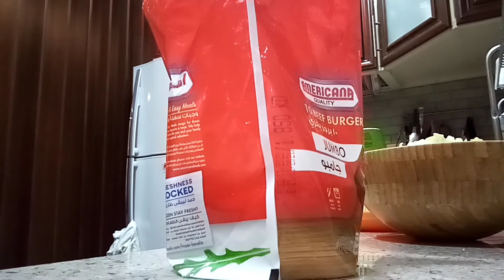Happy Thursday, Making lunch. By Cathy Broncano